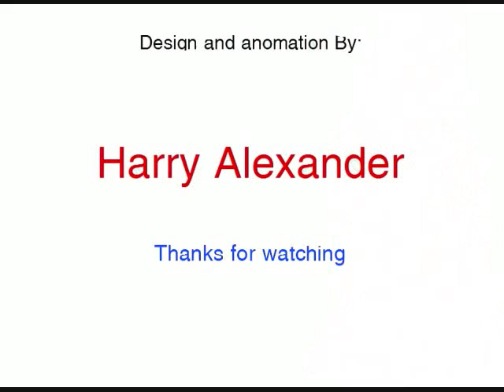Companions What A Feeling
Don't know why .But I love this sound